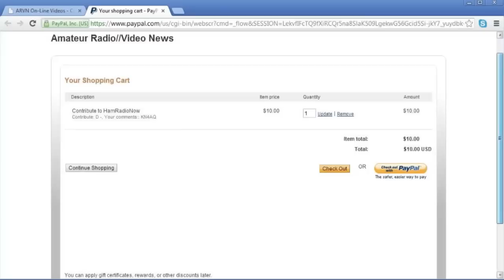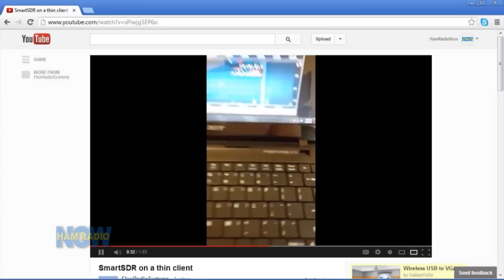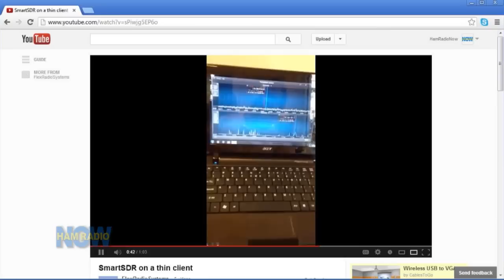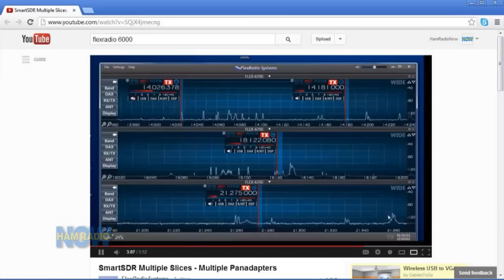Episode 61: Software Defined Radio Basics with FlexRadio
What's SDR? And what will it do for you? FlexRadio's Greg Jurrens K5GJ runs through the basics with Jeff & Gary. FlexRadio itself is sort of a tutorial, as they've transitioned through a few iterations of how to do SDR. So no, it's not a 60 minute commercial for Flex. More like a 30 minute commercial for Flex. Butt really, it's hard to separate.

Maybe this will be "SDR Basics... Part 1", and we'll do "Part 2" with another SDR-based system like Elecraft or HPSDR. We're told we can never do too much SDR.